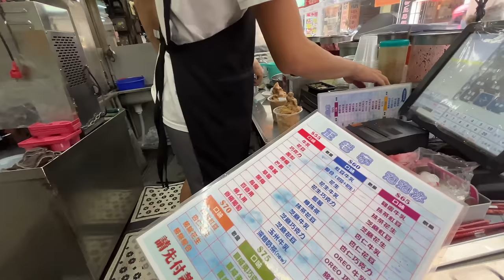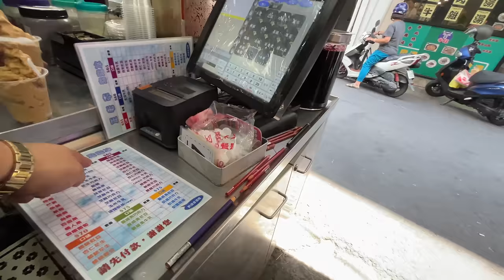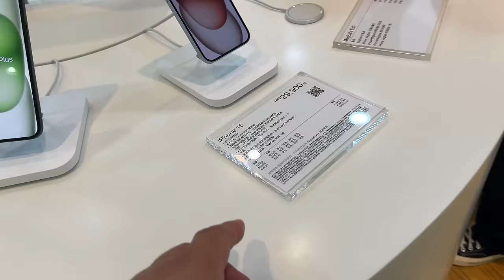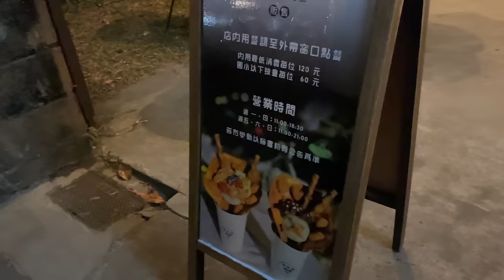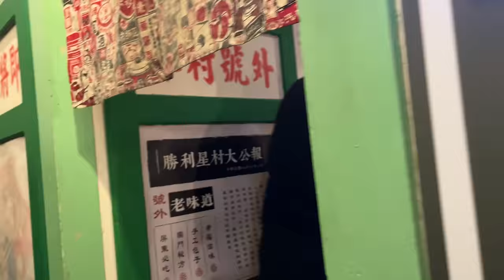Meet the Taiwanese. 🇹🇼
Today, we go out and check out the city of Pingtung in Southern Taiwan where my Mother was born and raised. We hang out with my relatives and show you what life is like here, where there's to eat, and what there is to do.